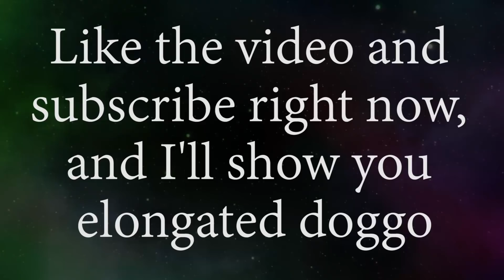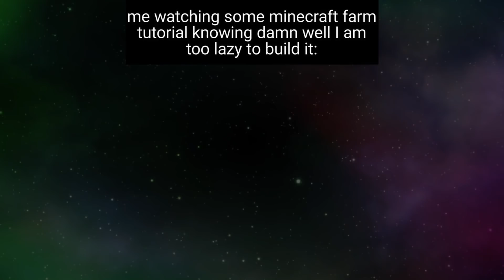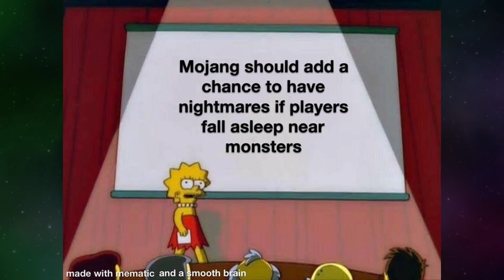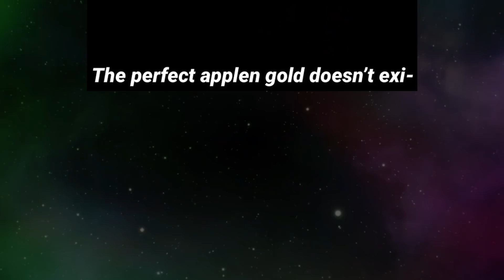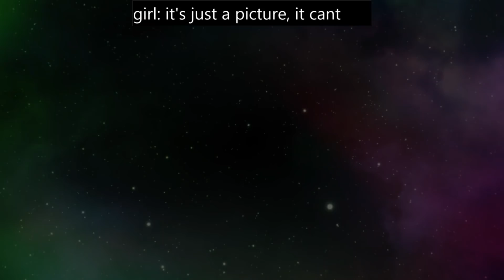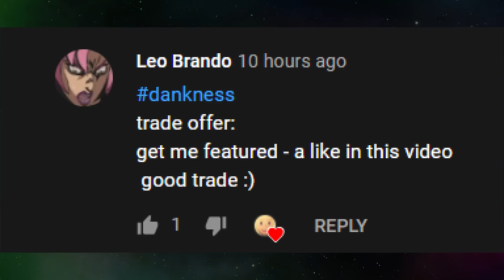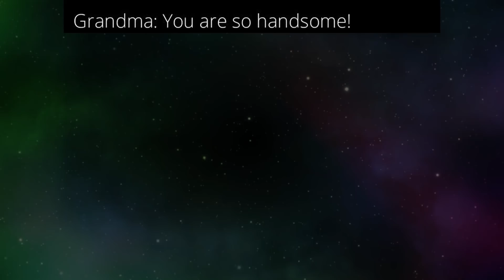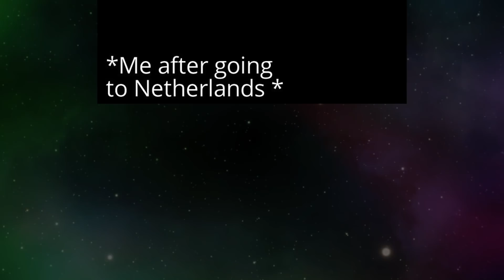MINECRAFT MEMES V5